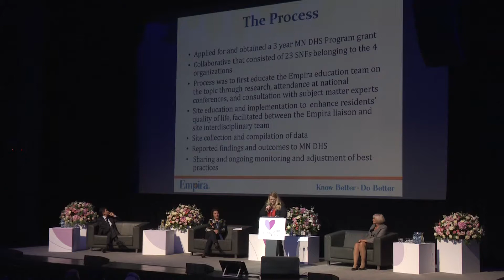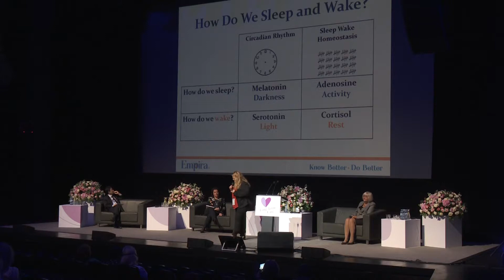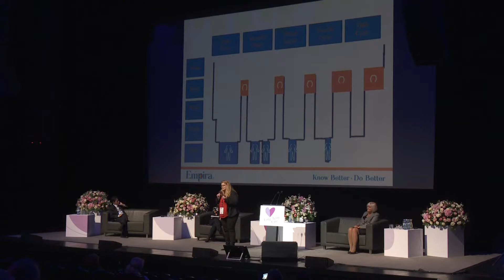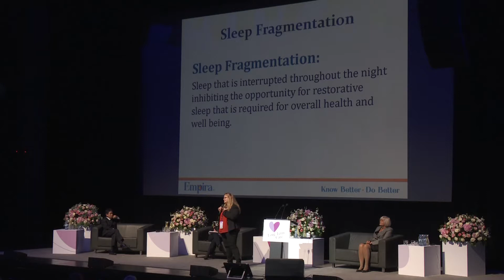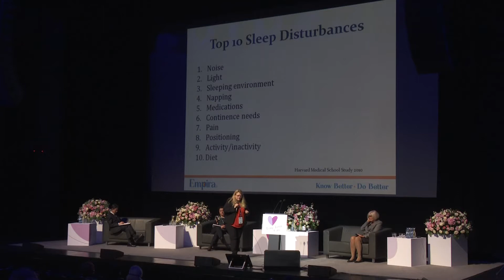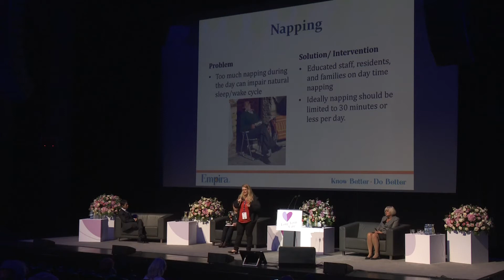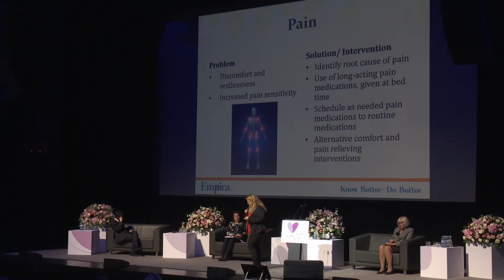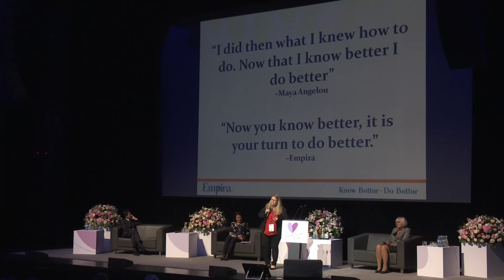Tworzenie różnicy pomiędzy nocą a dniem – kreowanie kultury regenerującego snu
Heather Johnson (USA)